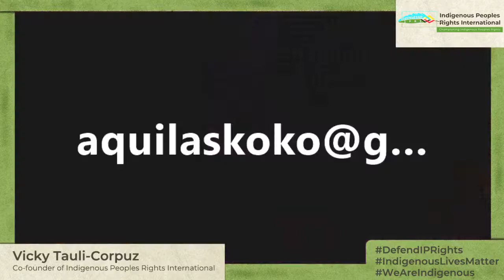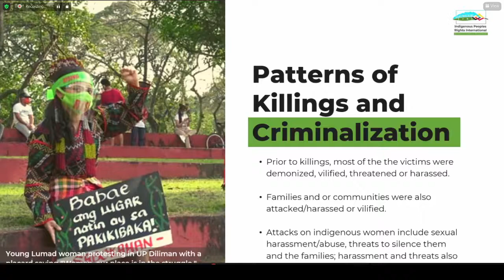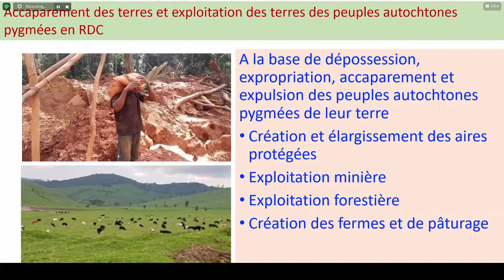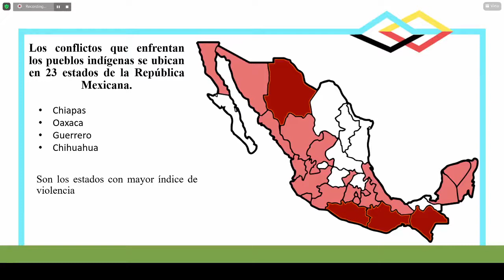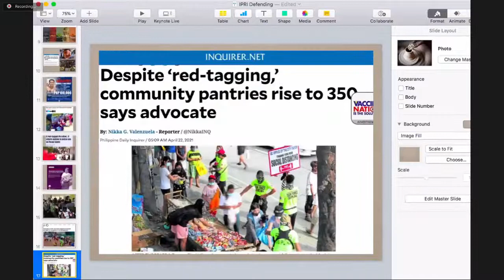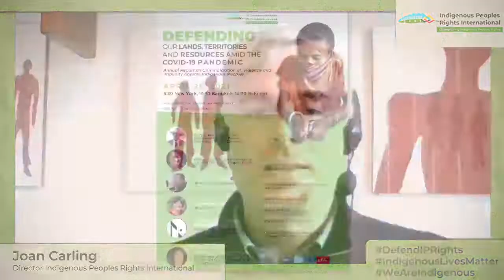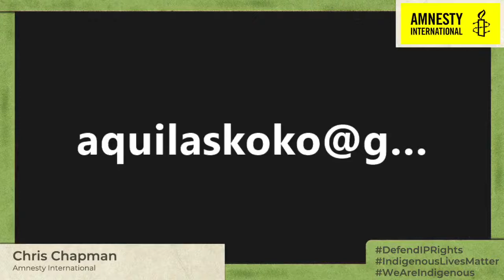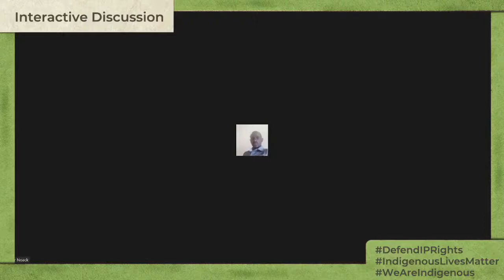Defending Our Lands, Territories, and Resources amid the COVID-19 Pandemic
In light of this year’s theme of the role of Indigenous Peoples in implementing Sustainable Development Goal 16: Peace, Justice and Strong Institutions, Indigenous Peoples Rights International (IPRI) will present the “Annual Report on Criminalization of and Impunity Against Indigenous Peoples: Defending Our Lands, Territories and Resources amid the COVID-19 Pandemic.” This Annual Report is based mainly on the stories of IPRI’s six focus countries: The Democratic Republic of Congo (DRC), Brazil, Colombia, Mexico, India and the Philippines. The report describes the nuances of the strategies and actions against Indigenous Peoples.

We take this as an opportunity to highlight and raise awareness of the growing trend of criminalization and violence against Indigenous Peoples. We also aim to build broader solidarity and generate actions for justice and respect for Indigenous Peoples’ rights.